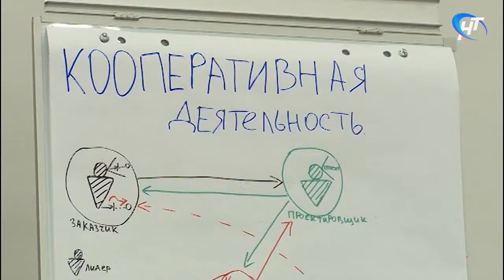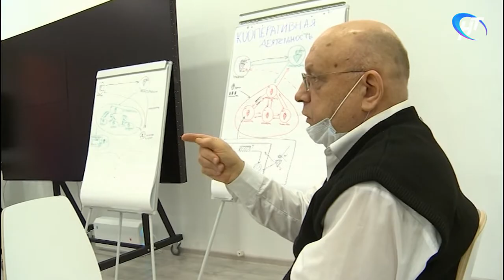В министерстве образования области идет обучение тьюторов по программе «Кадры будущего для регионов»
В министерстве образования области идет обучение тьюторов по программе «Кадры будущего для регионов». 30 тьюторов обучаются техникам командообразования, управления проектами. А затем они уже начнут работу со школьниками и наставниками.